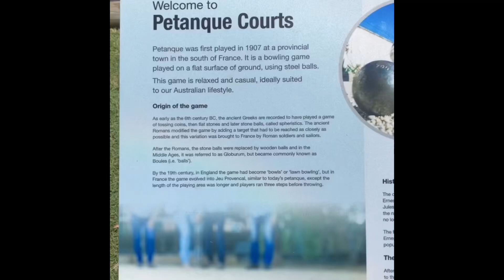Social game of pétanque